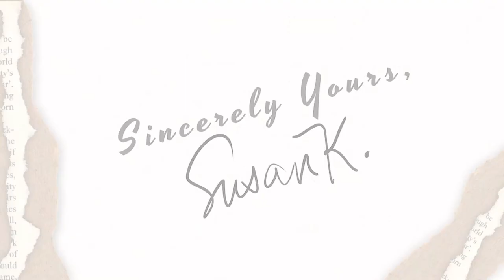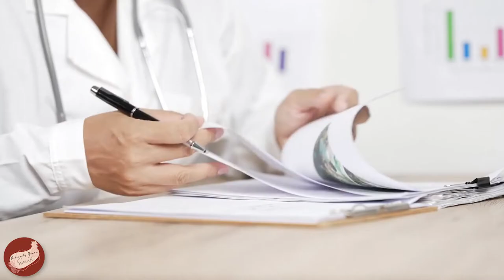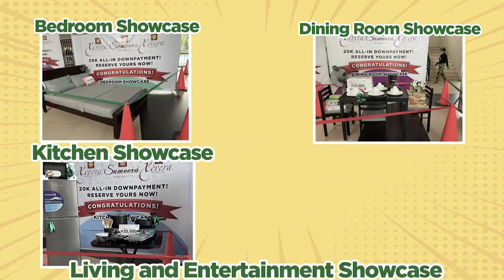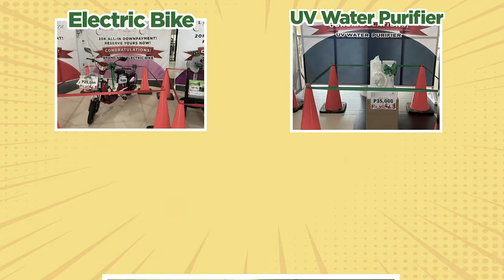HIYAW NG MGA KUMADRONA: NAKAKALIMUTAN NYO KAMI!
BANTAY OCW FOUNDATION INC. presents Sincerely Yours, Susan K.

Interview with Asec. Cecille Banca Santos, Ang Komadrona

Invest in yourself and Learn from the best. Attend the #1 International Marketing of the Year.